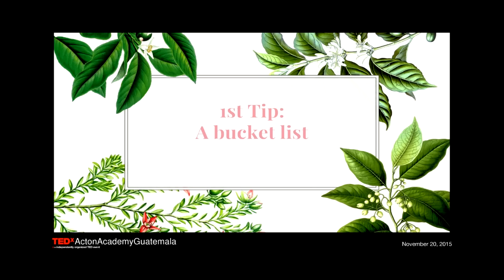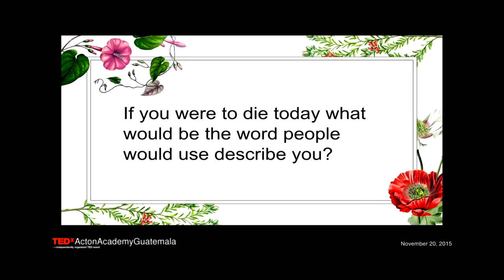Teen Advice on Death and Living | Maria Pereira Solares | TEDxActonAcademyGuatemala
If you where to die today what would be the work people will use to describe you? After the loss of her aunt, Maria was inspired to change her life.  Doing things that she enjoys has kept her alive and happy. Internships in different companies and exploring around her city have brought her new fulfillment. Maria takes this opportunity to share tips that have helped her achieve her goals of living life to the fullest.

Maria Pereira is a high school student from Acton Academy Guatemala (AAG). After the  unexpected loss of her aunt, she decided to change the way she saw life and experience it with a better attitude.  She believes that before losing someone you care about you should start living life to the fullest so you can enjoy every single bit of it.